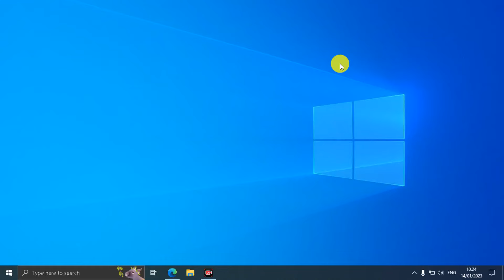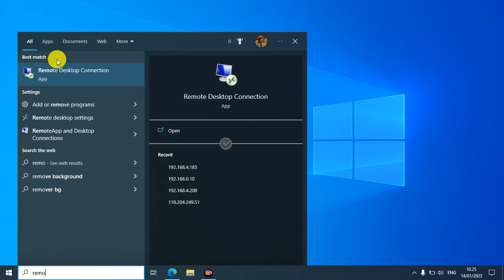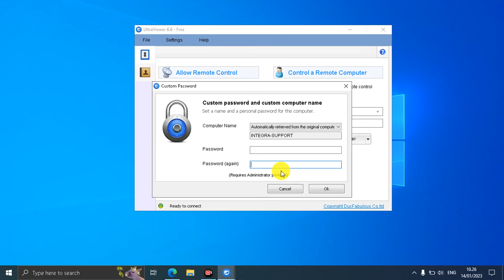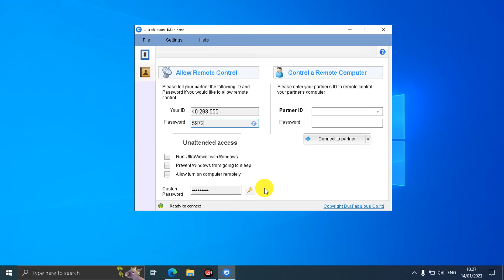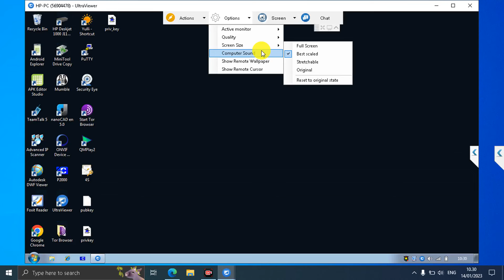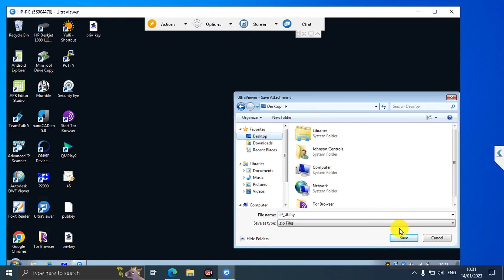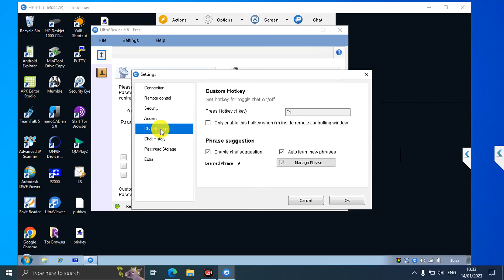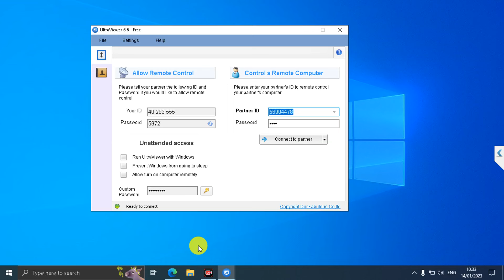Cara Penggunaan ULTRAVIEWER Sebuah Software Remote Desktop Computer Melalui Jaringan Internet.